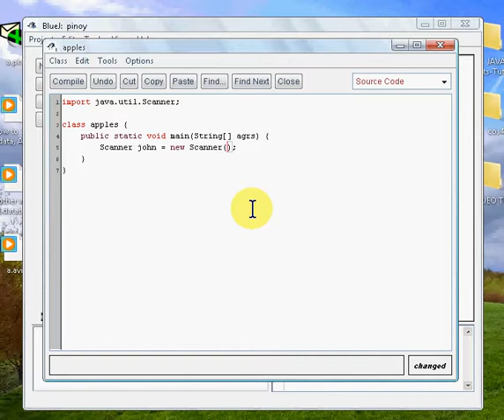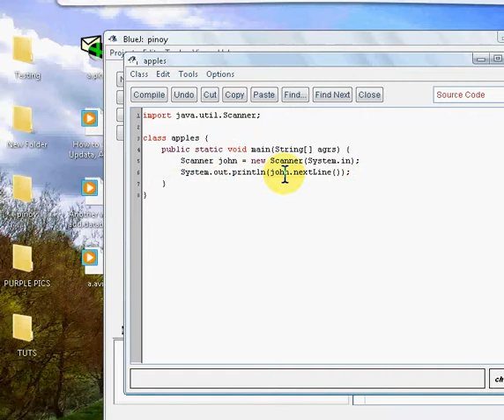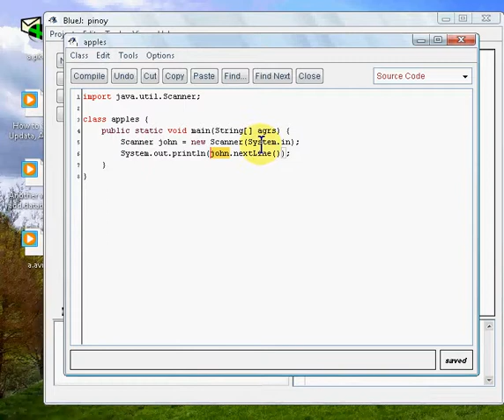Java Programming Tutorials 5 - Getting Users Input (Tagalog Version)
Guys Paki Full Screen na lang ah kasi malabo siya mali kasi ako ng pag upload ng video eh hindi ko pa na edit Sorry po. Sa susunod ko pang mga tutorials aayusin ko na yung mga iaupload ko ayt.